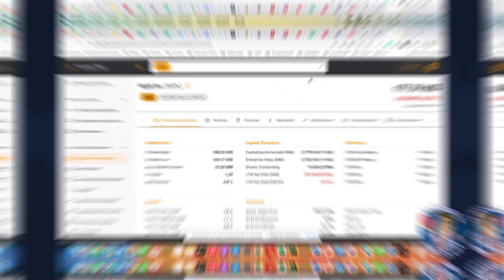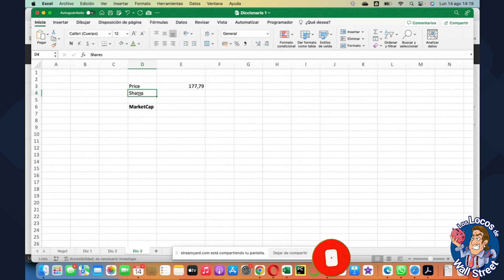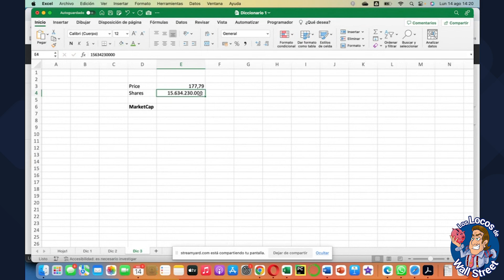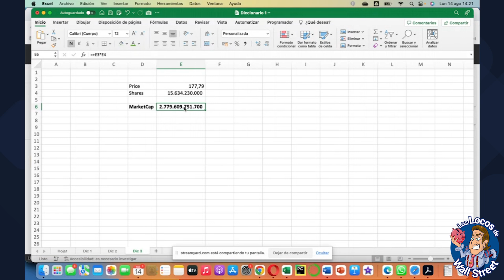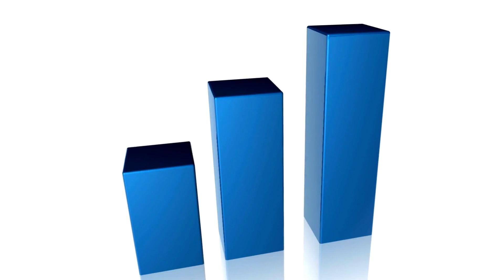💰¿Qué es la CAPITALIZACIÓN? 🎯 ¿Cuánto VALE una empresa?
¿Cuánto vale una EMPRESA? Todos los inversores nos hacemos esta pregunta. Por eso es muy importante que aprendas un concepto que está muy relacionado con eso: LA CAPITALIZACIÓN.
Dentro de nuestro Diccionario de Inversión en Bolsa, hoy Che te explica paso a paso qué es la capitalización.

0:00 Introducción
0:10 ¿Qué es la capitalización?
0:40 Fórmula de la capitalización
1:00 ¿Dónde encontrar las variables: cotización y nº de acciones? Terminal TIKR
2:40 Ejemplo con Excel: cálculo del Market Cap
5:20 Capitalización de Mercado: "aproximación" del valor de la empresa en el mercado
6:55 Usos del Market Cap 1: constitución de Índices, orden según capitalización de mercado
7:45 Usos del Market Cap 2: clasificación de empresas por tamaño (Nano Cap, Micro Cap, Small Cap, Mid Cap, Large Cap y Mega Cap)
8:35 Conclusión y siguiente vídeo: Enterprise Value